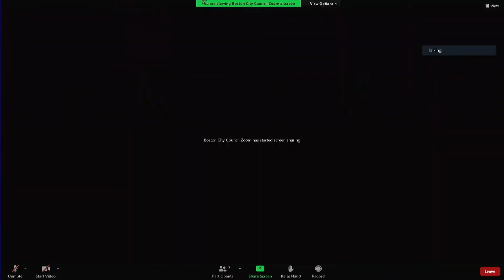Committee on Public Safety & Criminal Justice on February 17, 2022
Dockets #0159, 0161, 0162, 0163, 0164, 0166 -  Hearing regarding various Boston Fire Department and Boston Police Department grants